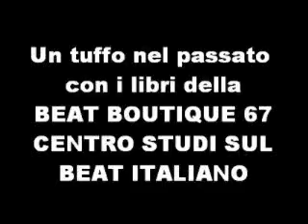Rare Italian Beat - The Kites - Ora (1966)